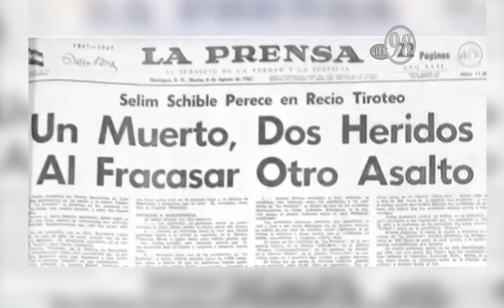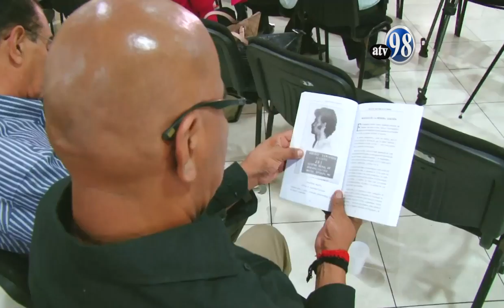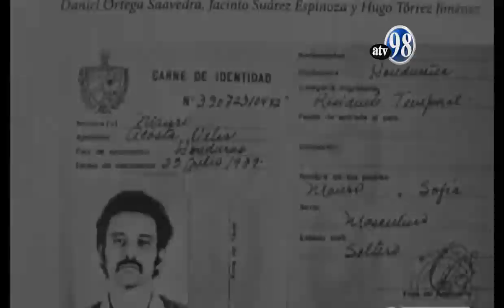Jacinto Suárez Símbolo del Sandinismo y la Revolución Nicaragüense